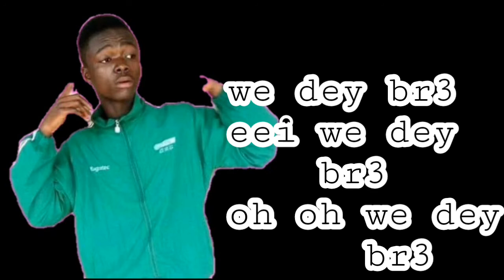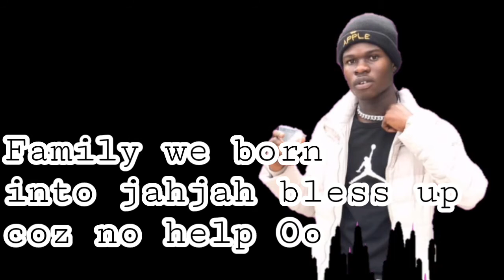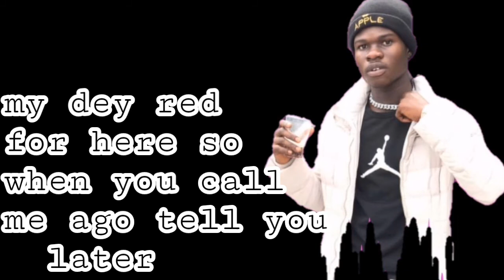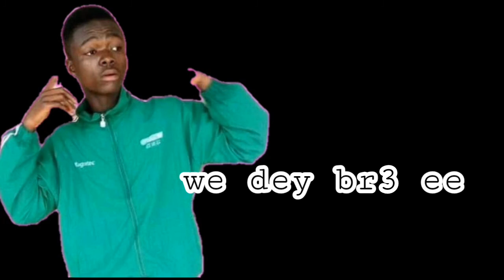Quajoe AD x Dj Delicious we dey br3 lyrics music cover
We  dey br3 BAREKESE SENIOR HIGH SCHOOL student song